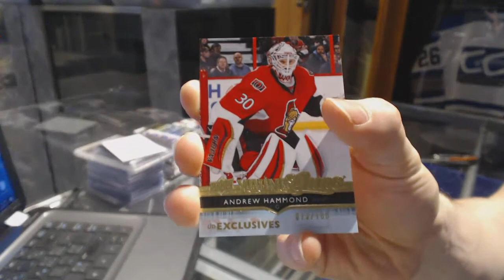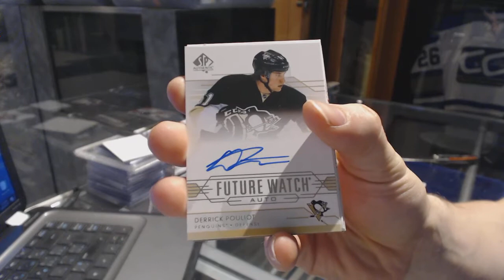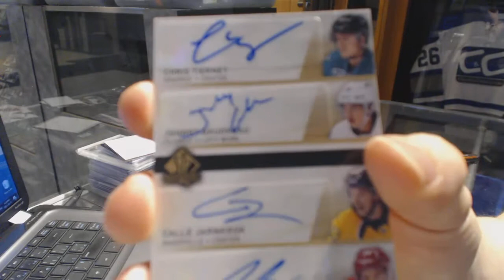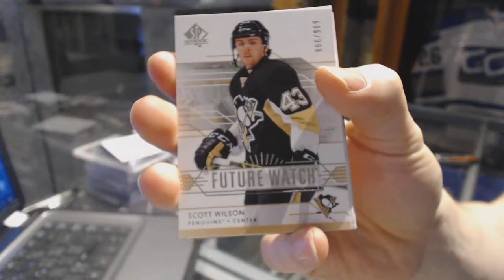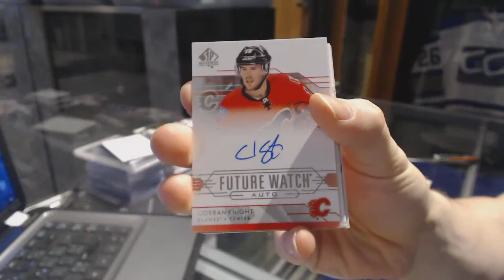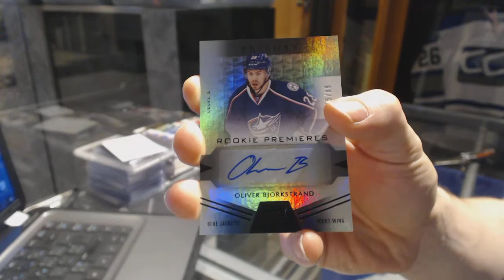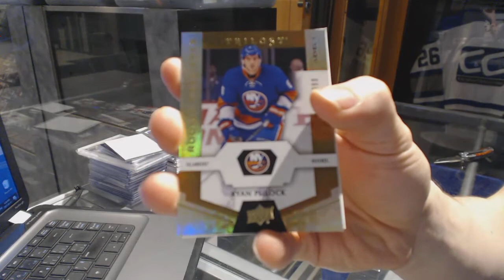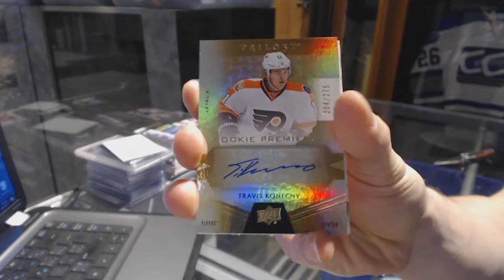16-17 UD Trilogy & 14-15 UD SP Authentic Hockey Box Break - C&C #6960